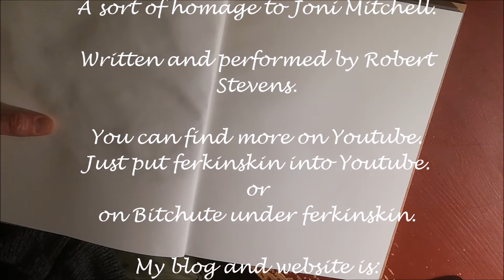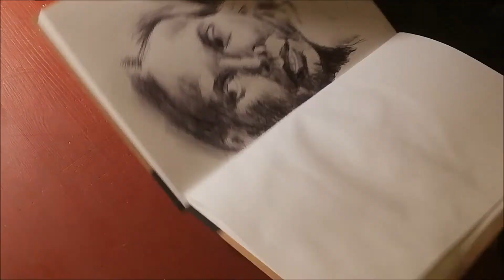Everything Colours of Joni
Everything or Colours of Joni.

The song was written and performed by Robert Stevens.
Copyright. R. Stevens 2021.

It was inspired by the music of Joni Mitchell.
A sort of homage to her, especially the album Miles of aisles.

If you like the song and/or the video please take the
This helps us out enormously and is FREE!

You can also follow me/us on the blog where you can also find the lyrics to the track and some more background info: